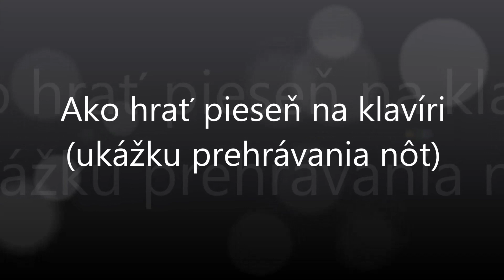Ket sme prišli na vešele | Notissimo.sk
Ako hrať Ket sme prišli na vešele - ukážka prehrávania nôt na portáli Notissimo.sk.